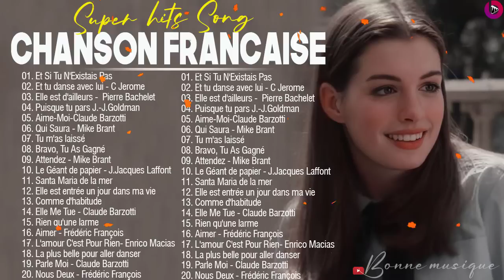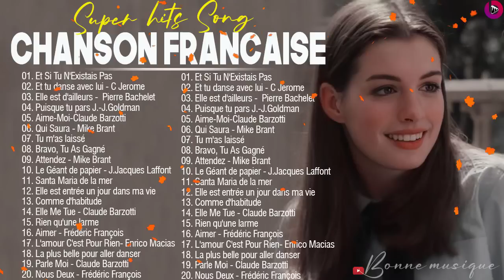Vieilles Chansons Dalida, Michel Sardou, Charles Aznavour, Frédéric François, Pierre Bachelet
● Merci d'avoir vu ma vidéo